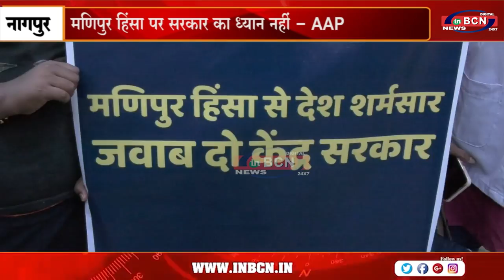आम आदमी पार्टी द्वारा केंद्र सरकार के खिलाफ भव्य निषेध मार्च.....INBCN NEWS